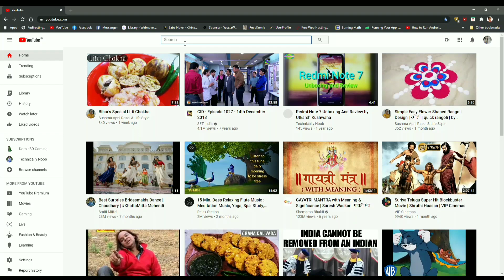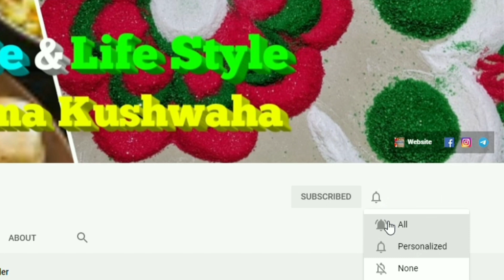diwali Special Sweet Recipe | Halwai Style Super Tasty Mithai | By Sushma Kushwaha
मेरीऔर भी वीडियो देखने के लिये मेरी यूट्यूब चैनल " सुषमा कुशवाहा अपनी रसोई से " में जाकर देख सकते हैं।